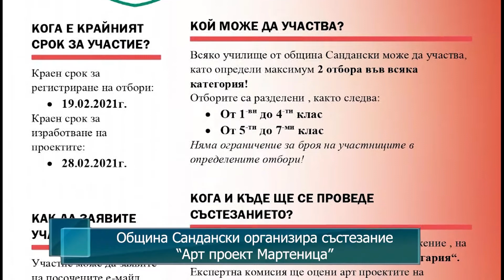Община Сандански организира състезание "Арт проект Мартеница"